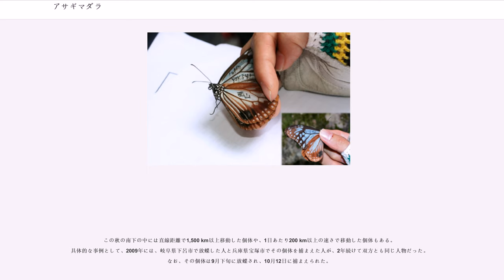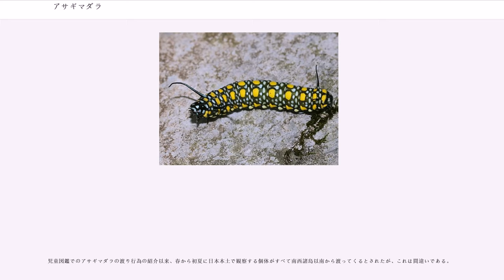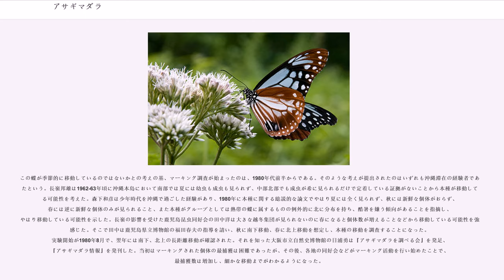アサギマダラ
アサギマダラ（浅葱斑、学名：）は、チョウ目タテハチョウ科マダラチョウ亜科に分類されるチョウの1種。翅の模様が鮮やかな大型のチョウで、長距離を移動する。

成虫の前翅長は5 - 6 cmほど。翅の内側が白っぽく、黒い翅脈が走る。この白っぽい部分は厳密には半透明の水色で、鱗粉が少ない。和名にある「浅葱」とは青緑色の古称で、この部分の色に由来する。翅の外側は前翅は黒、後翅は褐色で、ここにも半透明水色の斑点が並ぶ。

オスとメスの区別はつけにくいが、オスは腹部先端にフェロモンを分泌するヘアペンシルという器官を持つ。また翅を閉じたときに、尾に当たる部分に濃い褐色斑がある場合があるが、これは性票で雌にはない。これで雌雄の同定が可能である。

アゲハチョウ科の様に細かく羽ばたかずにふわふわと飛翔し、また、人をあまり恐れずよく目にするため人気が高い。日本昆虫学会による国蝶選定の際に、ナミアゲハやアオスジアゲハ等と共に候補に選ばれたが結局はオオムラサキが選定された。夏から秋にかけてはフジバカマ、ヒヨドリバナ、アザミなどのキク科植物の花によく集まり、吸蜜する姿が見られる。

日本の南西諸島から東南アジアにかけて分布するリュウキュウアサギマダラは、「アサギマダラ」の名が付くが、リュウキュウアサギマダラ属に属する別属のチョウである。

幼虫はガガイモ科のキジョラン、カモメヅル、イケマ、サクラランなどを食草とし、卵は食草の葉裏に産みつけられる。幼虫は黒の地に黄色の斑点が4列に並び、その周囲に白い斑点がたくさんある。また、前胸部と尾部に2本の黒い角をもつ。関東以西の沿岸部付近などでは、冬が近づくと常緑性であるキジョランに産卵され、2～3齢程度の幼虫で越冬する。蛹は垂蛹型で、尾部だけで逆さ吊りになる。蛹は青緑色で、金属光沢のある黒い斑点がある。

幼虫の食草となるガガイモ科植物はどれも毒性の強いアルカロイドを含む。アサギマダラはこれらのアルカロイドを取りこむことで毒化し、敵から身を守っている。アサギマダラは幼虫・蛹・成虫とどれも鮮やかな体色をしているが、これは毒を持っていることを敵に知らせる警戒色と考えられている。また、成虫のオスがよく集まるヒヨドリバナやフジバカマ、スナビキソウなどには、ピロリジジンアルカロイド（PA）が含まれ、オスは性フェロモン分泌のためにピロリジジンアルカロイドの摂取が必要と考えられている。

インド北部から東南アジア、インドネシアにかけて分布するアゲハチョウ科のカバシタアゲハ は、翅の模様がアサギマダラによく似ている。これは毒を持つアサギマダラに擬態（ベイツ型擬態）することで、敵に食べられないよう身を守っているものと考えられる。

日本全土から朝鮮半島、中国、台湾、ヒマラヤ山脈まで広く分布する。分布域の中でいくつかの亜種に分かれていて、このうち日本に分布するのは亜種 とされる。

標高の高い山地に多く生息する。九州以北で成虫が見られるのは5月から10月くらいまでだが、南西諸島では逆に秋から冬にかけて見られる。

アサギマダラの成虫は長年のマーキング調査で、秋に日本本土から南西諸島・台湾への渡り個体が多く発見され、または少数だが初夏から夏にその逆のコースで北上している個体が発見されている。日本本土の太平洋沿岸の暖地や中四国・九州では幼虫越冬するので、春から初夏に本州で観察される個体の多くは本土で羽化した個体と推測される。

移動の研究は、捕獲した成虫の翅の半透明部分に捕獲場所・年月日・連絡先などをマジックインキで記入（マーキング）、放蝶するという方法で個体識別を行われている。このマーキングされた個体が再び捕獲された場所・日時によって、何日で何 km移動したか、あるいは同所で捕獲した場合何日そこに居たかが分かる。調査のための『アサギマダラネット』のインターネットによる電子ネットワークがあり、その日のうちに移動情報が確認できることもある。
調査のための捕獲手段として、白いタオルの一方をつかんでぐるぐる回すとアサギマダラが寄ってくることが知られる。利き手で網を持ち逆の手でタオルを回すと捕獲しやすい。

研究者達によって、夏に日本本土で発生したアサギマダラのうち、多くの個体が秋になると南西諸島や台湾まで南下することが判明したものの、集団越冬の場所や、大量に死んでいる場所も見つかっていない。南西諸島で繁殖、もしくは本土温暖地で幼虫越冬した個体は春の羽化後にその多くが、次の本土冷涼地での繁殖のために北上する傾向にあることが明かになった。

この秋の南下の中...